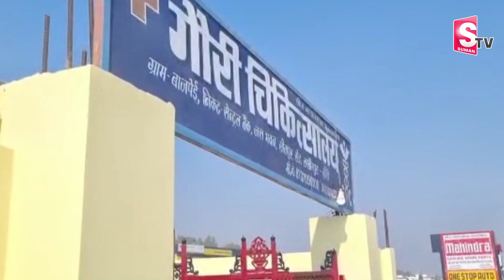తండ్రితో కలిసి భార్యను .. | Latest Updates | SumanTV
Latest Updates | SumanTV